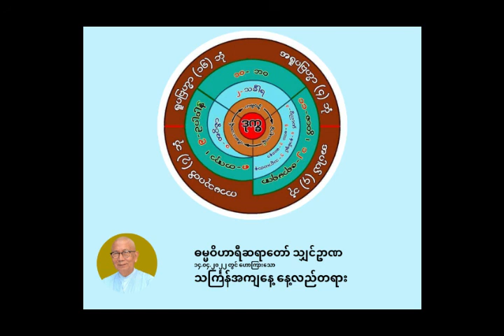ဓမ္မဝိဟာရီ ရှင်ဉာဏ - သင်္ကြန်အကျနေ့ နေ့လည်တရား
ဓမ္မဝိဟာရီဆရာတော် သျှင်ဥာဏ
၁၄.၀၄.၂၀၂၂ တွင် ဟောကြာ‌းသော
သင်္ကြန်အကျနေ့ နေ့လည်တရား